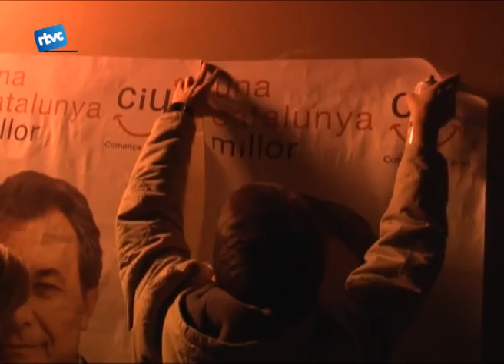Comença la campanya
Si hi ha un tema d'actualitat que impera aquest mes de novembre són les properes eleccions. A Cardedeu, des de Convergència, la campanya es va començar a notar a partir del divendres a primeríssima hora.